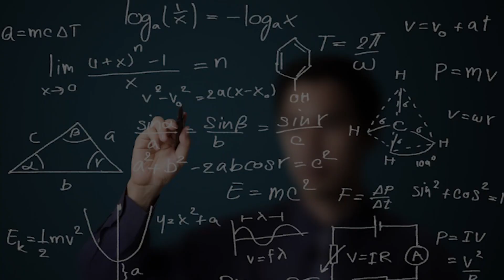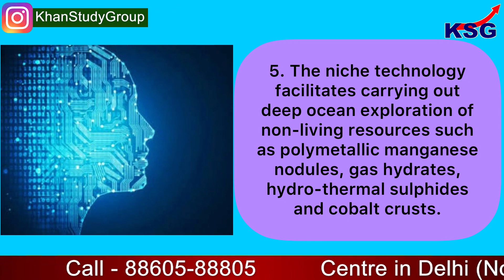KSG Explainer - First manned ocean mission 'Samudrayan'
First manned ocean mission 'Samudrayan'

GS Paper - 3 (Science and Technology)

India's first manned ocean mission 'Samudrayan' was launched at Chennai by Union Minister Jitendra Singh and with this the nation joined an elite club of nations having such underwater vehicles for carrying out subsea activities. The nation has made huge progress in science and technology and when an Indian goes up into space as part of the Gaganyaan programme, another would dive deep into the ocean.